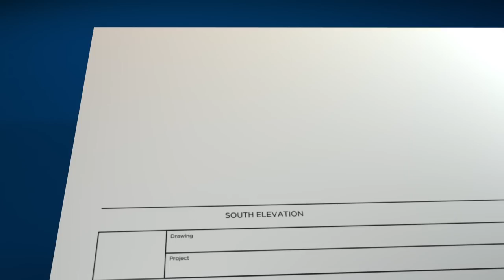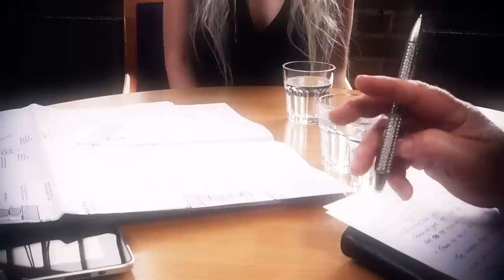The Professional Interview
Qualifying in Architectural Technology Part Two: The Professional Interview